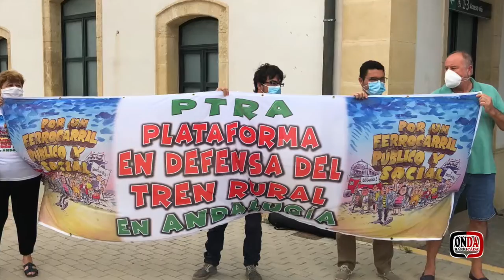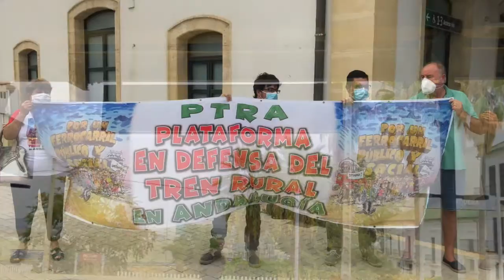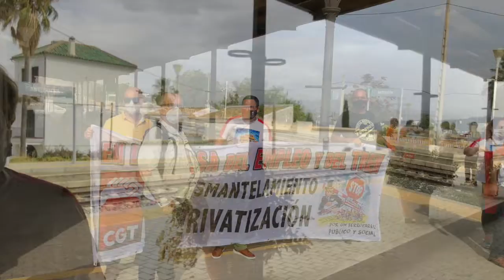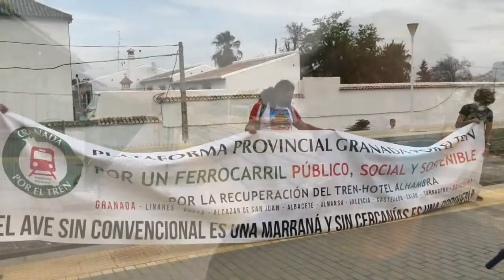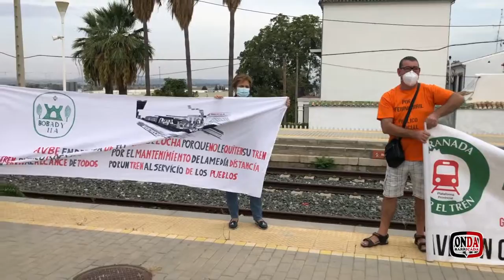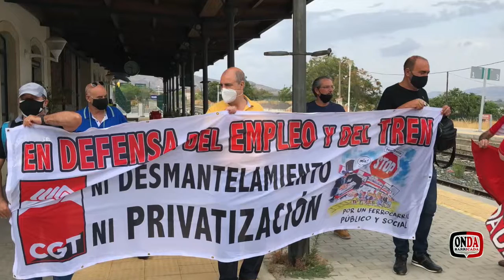Onda Barricada 80: Acción en defensa del ferrocarril público en Antequera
La Plataforma por el Tren Rural Andaluz (PTRA) cumple su primer año como nació, defendiendo en Antequera el ferrocarril de los pueblos de Andalucía.

PTRA  cumple su primer año, durante el cual ha ocupado el centro de la lucha por el Ferrocarril Público y Social de Andalucía. Marchas entre pueblos, manifestaciones, concentraciones, reuniones con partidos políticos de todos los colores, y muchisimas otras acciones son sus señas de identidad.

Onda Barricada de CGT-A ha seguido los pasos de esta Plataforma desde sus inicios y no podía ser de otro modo en esta efemérides, su primer aniversario, en el que recogeremos los testimonios de varios de sus miembros, que nos mostrarán su visión acerca del presente y futuro del ferrocarril en Andalucía.

Esperamos que os guste y, como siempre una reflexión final: ¿Por qué si está claro que el tren que necesitamos es el que para en todas las estaciones de todos los pueblos, se insiste desde las Administraciones en promover un ferrocarril que simplemente esta destinado a unir grandes ciudades con millonarias inversiones, abandonando al mundo rural y las infraestructuras ferroviarias existentes a su suerte?

Salud, lucha, alegría y ferrocarril Público y Social